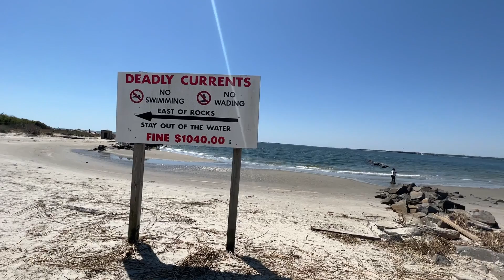Dads first vacation with 4 kids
First vacation in 4yrs with the kids outside the state.

Make a difference for a family in your community. Ask your local foster/adoption agency how you can get involved, or help us to give back to kids in foster care and the hospital

⬇️  Scroll down to get 𝗣𝗲𝘁𝗲𝗿’𝘀 𝗡𝗲𝘄 𝗲𝗕𝗼𝗼𝗸: 𝗦𝗼𝗺𝗲 𝗧𝗵𝗶𝗻𝗴𝘀 𝗜'𝘃𝗲 𝗟𝗲𝗮𝗿𝗻𝗲𝗱

📨 𝗙𝗮𝗻 𝗠𝗮𝗶𝗹:
Now I Am Known
338 S. Sharon Amity Road # 270

🛒 𝗢𝘂𝗿 𝗔𝗺𝗮𝘇𝗼𝗻 𝗦𝘁𝗼𝗿𝗲

✅ 𝗣𝗲𝘁𝗲𝗿’𝘀 𝗡𝗲𝘄 𝗲𝗕𝗼𝗼𝗸: 𝗦𝗼𝗺𝗲 𝗧𝗵𝗶𝗻𝗴𝘀 𝗜'𝘃𝗲 𝗟𝗲𝗮𝗿𝗻𝗲𝗱. 𝗔 '𝗺𝘂𝘀𝘁 𝗿𝗲𝗮𝗱' 𝗳𝗼𝗿 𝗲𝘃𝗲𝗿𝘆 𝗽𝗮𝗿𝗲𝗻𝘁-𝘁𝗼-𝗯𝗲

Code: TIL34QBZMYM2I92P